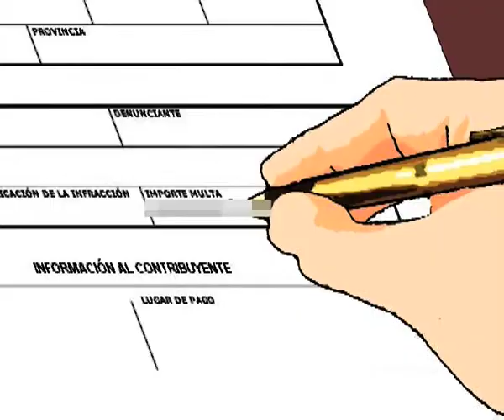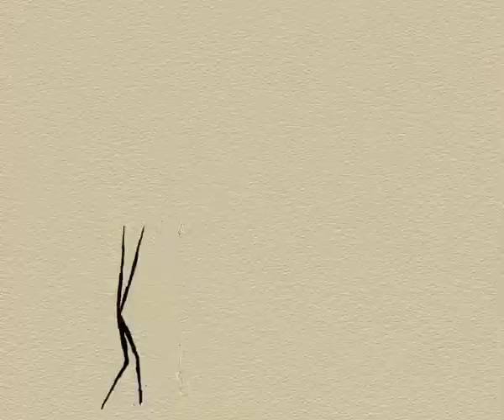Krahnitos: La tira animada. El guardián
Krahnitos: La tira animada - Santiago Krahn / Carlos Lupprian. La vanguardia.es